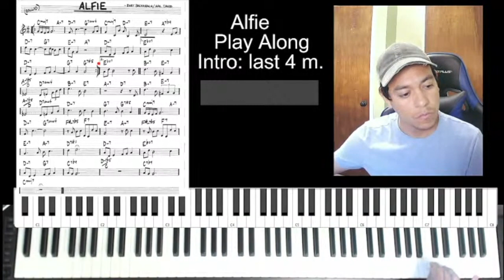"Alfie" Jazz Standard Piano backing track | Play along | Guía-Pista musical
Alfie by Burt Bacharach

Jazz Standard
backing track
Play along
Pista musical
Guía Musical

Para guitarristas, cantantes, Saxofonista, flautistas, trompetistas para cualquier instrumento que quieras tocar la melodía.

Si quieres aprender piano unete a los directos que son casi todos los dias.